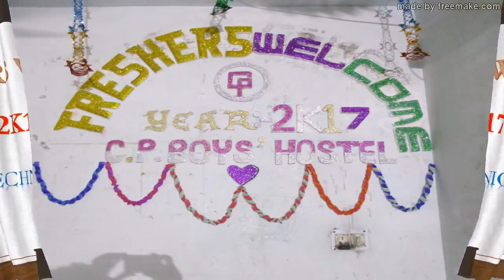CONTAI POLYTECHNIC BOYS HOSTEL FRESHERS 2017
CONTAI POLYTECHNIC BOYS HOSTEL(CPBH
) FRESHERS 2017